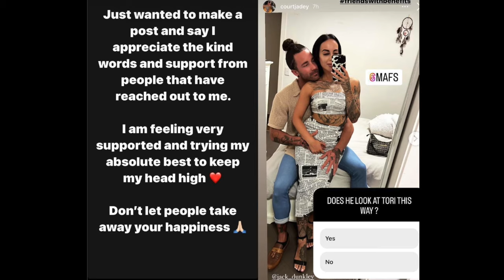Tori goes full clown for Jack & Lucinda comes back to her trooth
Lets react to the next ep of the Tori and Jack clown show. and watch the funniest argument in MAFS history!